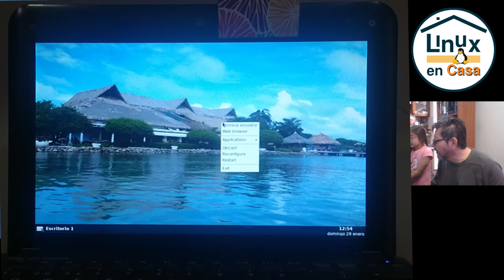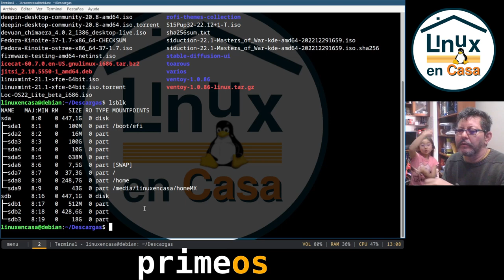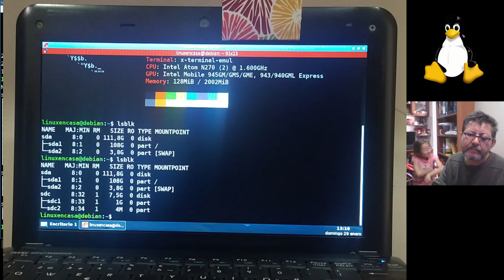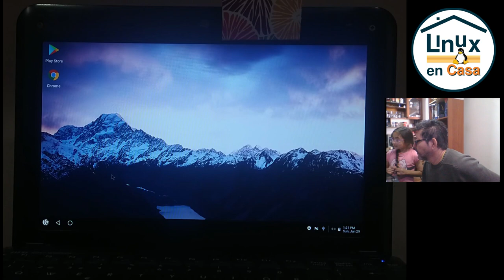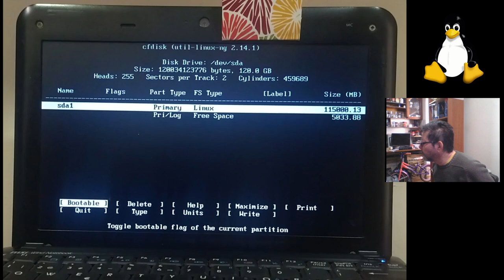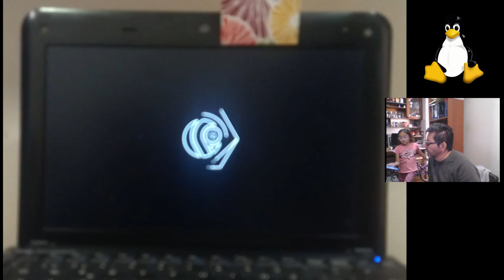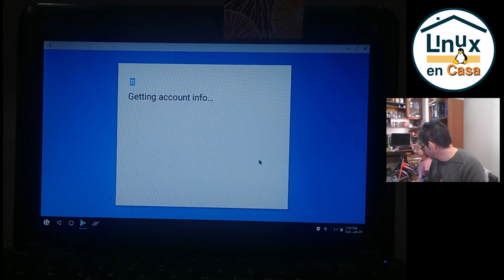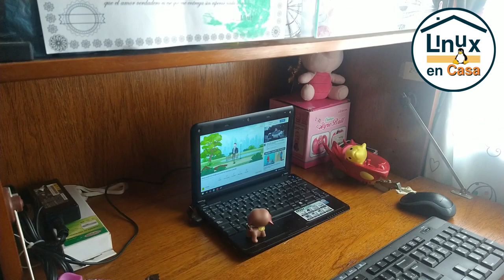Instalar Android en PC Antiguo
Tengo un miniportatil de marca msi - u100 con procesador intel atom de 32 bits al que le voy a instalar Prime OS que es un sistema basado en Android para computadoras y laptops.  Se instala la versión
primeOS-Classic_.6.1
Se configura la cuenta en la Google Play Store y se descargan algunos juegos.

Este video es un complemento de una primera instalación que se hizo en VirtualBox y que se puede ver en: